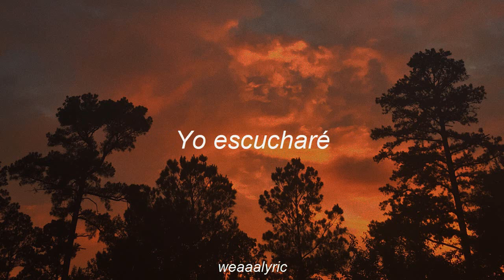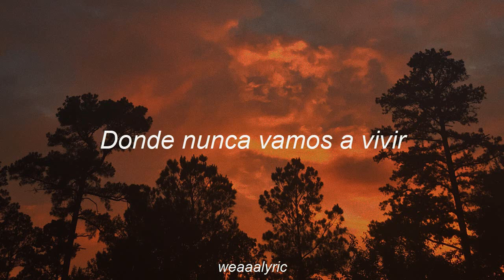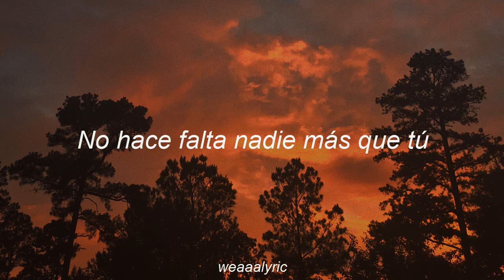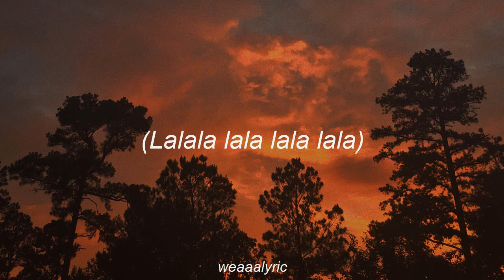los bunkers - la velocidad de la luz ; letra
dedicado a la camila muak

- canción: la velocidad de la luz
- banda: los bunkers
- álbum: la velocidad de la luz (2013)